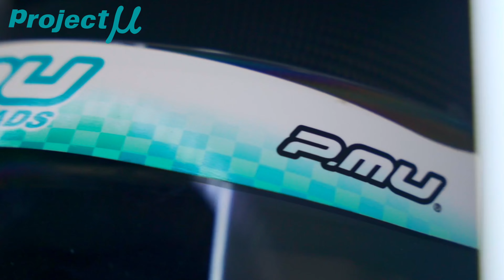【Project Mu is for Racing🏁】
🇯🇵Project Mu High Performance Brake Equipment has been evolving to high-performance required in severe stages, and achieved high reliability for racing💚💚

想再了解更多Project Mu商品可以到以下中英文網站👇🏻